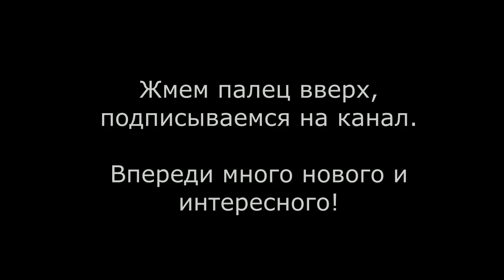Пугало крик "ИНКАРНАЦИЯ". Лучшее пугало для сада и огорода!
Лучшего пугала для сада и огорода, вы не найдете! Гарантировано отпугивает: птиц, кошек, собак, лошадей, коров, алкашей и прочую нечисть, посягающую на ваше имущество и урожай!
После установки такого пугала, мимо вашего участка не то что птицы перестанут пролетать, но и самолеты будут менять маршрут, а проходящий мимо скот, будет в избытке оставлять после себя богатые кучи навоза, а навоз стоит денег. Соответственно, пугало играет не только охранную функцию, но и приносит стабильный доход в виде халявного удобрения! Кроме вышеперечисленных функций, пугало играет роль флюгера и каждый день способно показать вам, откуда дует ветер перемен!

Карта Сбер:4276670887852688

пугало флюгер своими руками